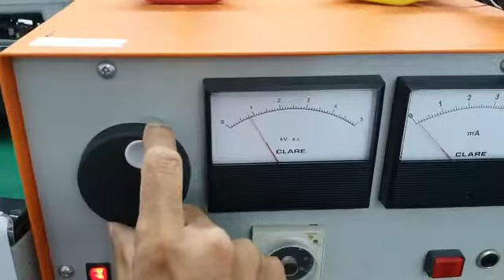Clare SPR 99580 Hi Pot Tester Repair and Calibration by Dynamics Circuit (S) Pte. Ltd.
Clare SPR 99580, Hi Pot testers is robust and simple to use. Each instrument is ideally suited to manufacturing or laboratory environments and offers high accuracy control, allowing continuous selection of voltage from 0 to 5kV AC.

Output voltage is clearly displayed on moving analogue meters. Also available is a selection of features which includes current monitoring, from a variable trip setting for over-current and audio-visual indication.

Dynamics Circuit (S) Pte. Ltd.  offers comprehensive repair services. Our professional team is highly trained and experienced in dealing with all technical issues associated with UPS units and systems.

15 Yishun Industrial Street 1, #09-28 Win 5,
Singapore 768091.